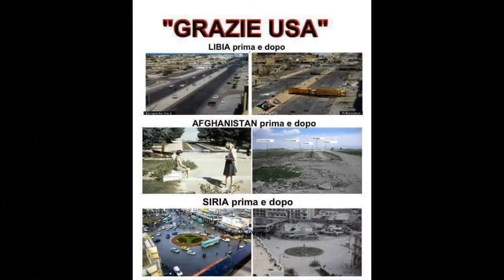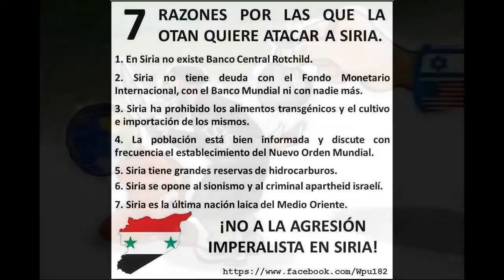ANUNCIO!: NUEVA SECCIÓN SOBRE EL CONFLICTO EN MEDIO ORIENTE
He decidido crear una nueva lista de reproducción en mi canal, sobre el conflicto en medio oriente, se recomienda discreción.
Los vídeos pueden herir la susceptibilidad.